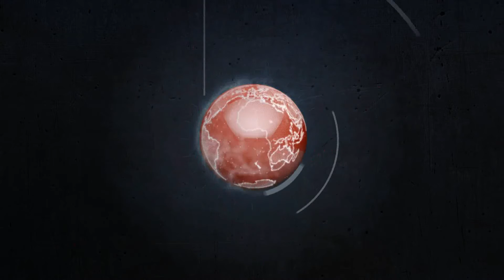DİNİ CEMAATLERİN SINIRLARI GEÇMİŞTEKİ İLE AYNI MI?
"TARİKATLARIN SİYASETE ETKİ EDECEK GÜÇLERİ OLMADI."

KONU : TÜRKİYE'DE CEMAATLER
              PROF. DR. ÖMER ÇAHA
              DOÇ. DR. LÜTFİ SUNAR